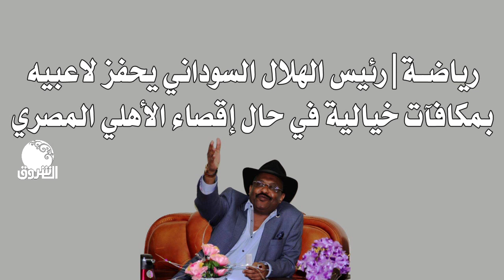رياضة | رئيس الهلال السوداني يحفز لاعبيه بمكافآت خيالية في حال إقصاء الأهلي المصري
الشروق_ الفضائية
Ashorooq Tv
ـــــــــــــــــــــــــــــــــــــــــــــــــــــــــــــ